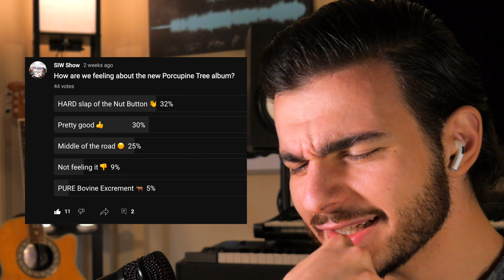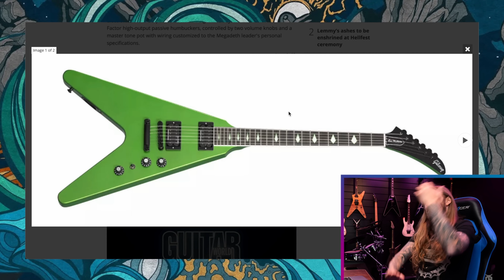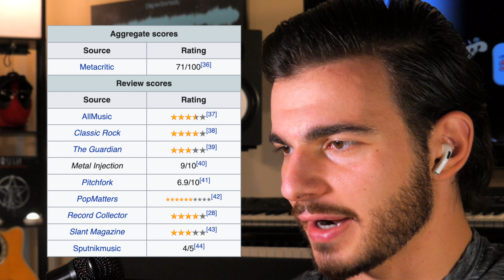Porcupine Tree - Closure/Continuation ALBUM REVIEW - The Prog Lords Are BACK!!! - SIW Show #99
0:00 A Brand New PT?
1:13 Harridan
2:35 Of The New Day
2:51 Rats Return
3:20 Dignity
4:25 Herd Culling
5:17 Walk The Plank
5:31 Chimera's Wreck
6:33 Population Three, Never Have, Love In The Past Tense
6:57 Overall Rating